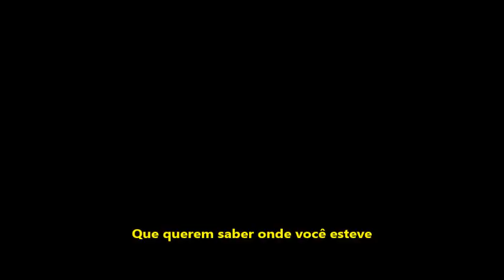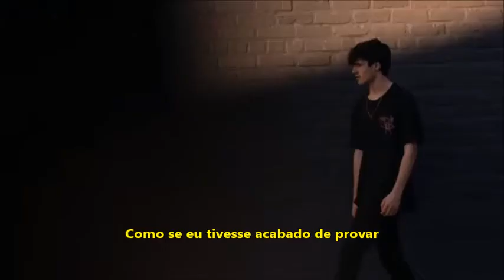Aaron Carpenter - Chase | Tradução/Legendado